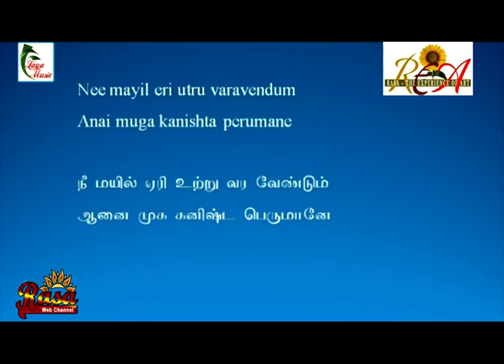Learn the song Nee Mayil Eri Utru - Part 1 | Paatu Class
Ragam : vasantha
Taalam: Rupakam